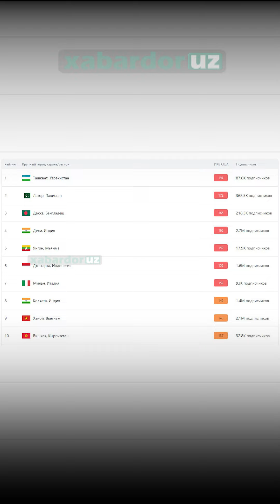Daraxtlarni nobud qilganlar iflos havodan nafas olishga majbur!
Xabaringiz bor bir necha oylardan beri Toshkent dunyo bo‘yicha havo ifloslanishi reytingida 10 taligidan tushmayotgandi va hattoki 1-o‘ringa ham chiqdi. Kuzatilayotgan yog‘ingarchiliklarga ham qaramay Toshkent havosidagi chang miqdori me’yoridan ancha yuqoriligicha turibdi.

Havoning ifloslanishiga esa bir necha sabablar sifatida AI-80 benzini, qurilishlar, turli xil zavodlardan chiqayotgan iflos tutunlar va daraxtlarning kamayib ketayotganligi aytilgan edi.

Sizningcha, buning asosiy sababi nima?

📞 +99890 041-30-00